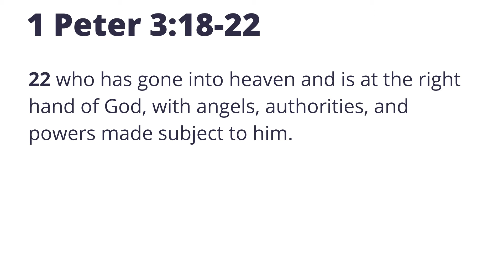Did Jesus Descend Into Hell? | Short Bible Study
Thy Word Is A Lamp Unto My Feet Bible Study #15 with Pastor Marc Brown continues with the question "Did Jesus descend into Hell?"